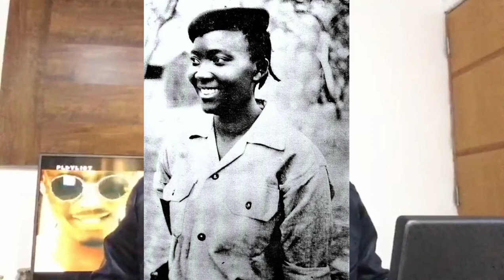Vida e Obra de Josina Machel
A AEPES deseja a todas as mulheres moçambicanas um Feliz 7 de Abril.

Por ocasião da data, oferecemos esta aula com o tema: VIDA E OBRA DE JOSINA MACHEL

Não esqueçam de seguir a página e partilhar, para que mais pessoas conheçam a história de Josina Machel e percebam o seu papel na luta pela independência de Moçambique.